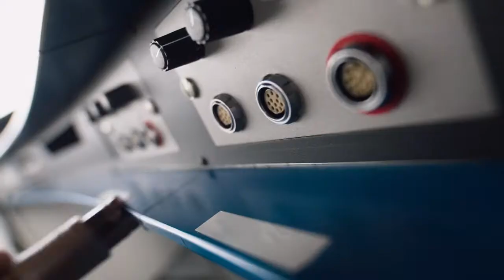Contrôleur Aérien (Quatre Deux Deux prod) - Voix Off: Marilyn HERAUD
Comédienne artiste-interprète.
Voix-off de pubs, documentaires et habillages radio/Tv.
Voice-Over, Narrations, Institutionnels, Serveurs, Billboards, Instore.
Audiodescription (DA, auteur, formatrice et voix).
Voix-Off de la saga Leclerc en radio, avec le fameux couple Philippe et Mathilde de 2012 à 2019.
Co-Animation 6H 9H Radio Nostalgie (Mai-Novembre 2017) avec Philippe LLADO
Voix de la chaine Ultra Nature
Voix D''antenne de Virgin Radio de 2008 à 2012.
Voix d'Antenne de TMC (groupe TF1) de 2013 à 2016.
Voix XLS Medical depuis 2013
Voix des spots radio de l'Opéra Royal de Versailles.
Voix d'audiodescriptions pour France TV.